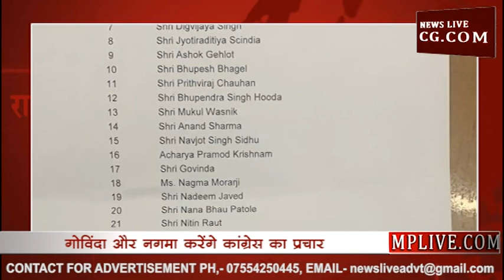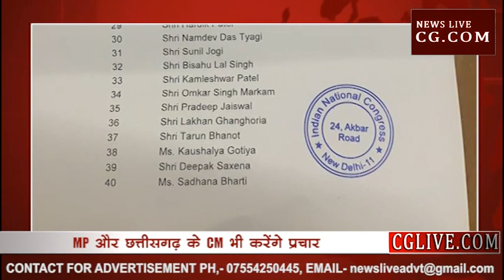Loksabha Election 2019- MP के लिए कांग्रेस ने जारी की स्टार प्रचारकों की लिस्ट